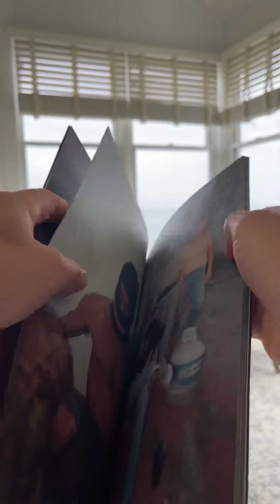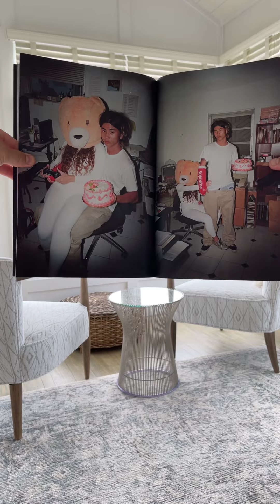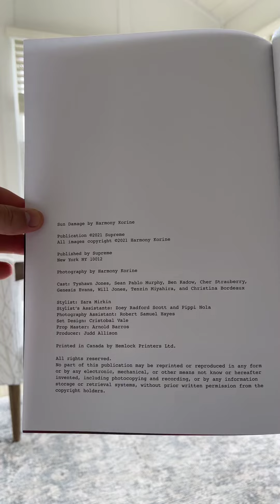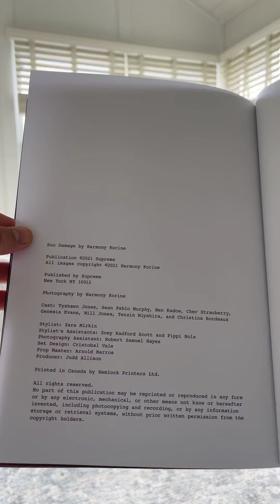Each page of a Supreme picture book!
Looking at each page of this book before giving it away. It’s nothing special, just a picture book with supremes models and some items/pieces they’ve released
I own the black skittles varsity jacket that shown in this book.